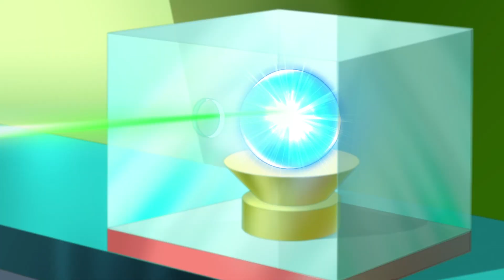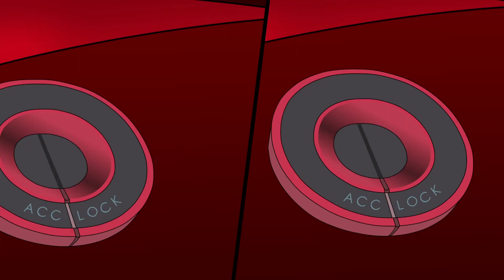The Drakers // Episode 11 // Racing Cartoon // Series for Children // Free Toons for Teens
Animated Series for Teens | The Drakers | Episode 11 | Free Cartoons

🏎 Chris and Fabri are two young ”Formula Kids” drivers who compete in championship for the Drakers team. As they are in the kids section, Chris and Fabri drive their cars through the X-Racer, a kind of ”capsule” inside which they sit and drive from distance. Thanks to their X-Tab, Chris and Fabri can communicate to their racing cars and travel through space to easily reach the races locations all over the world.  Their mission is not only to become champions; they will also have to rescue the ”official” driver of the Drakers’ team, who disappeared at the beginning of their adventures, and find the XRall, a basic component for their cars

@CartoonChannel- is a fantastic YouTube channel for kids, full of magical cartoons for kids, series for kids and full cartoon movies. Animation from all over the world, thousands of episodes, endless adventure!